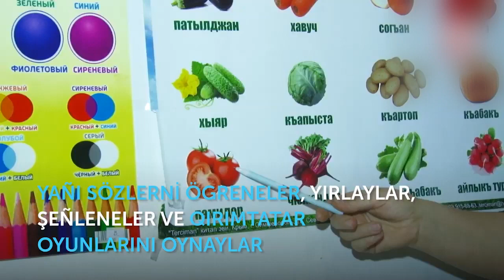KİRPİ NASIL YAPILIR ?/МЕЙВАЛАРДАН КИРПИ НАСЫЛ ЯПЫЛЫР? Nazlı Karçul -7 yaşında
Selam aleykum sayğılı dostlarımız! Kanalımıza Abune olmaq ve güzel fikirlerinizni yazmağa unutmanız! Siz biz içün pek qiymetlisiniz!  BU videoda kirpini nasıl yapabilirrmiz, qaysı meyvalardan yapabilirmiz diye kösterecemiz.
NAZLI - 7 yaşında